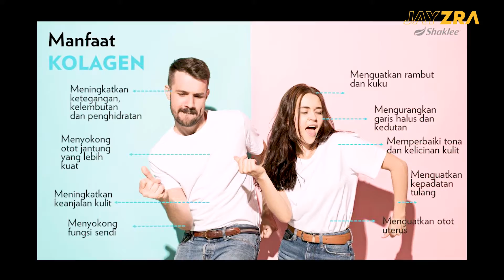Dapat Apa Bila Makan Kolagen? | Vlog 5/366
Manfaat kolagen :)

Ija Ramli
Pengedar Shaklee Malaysia